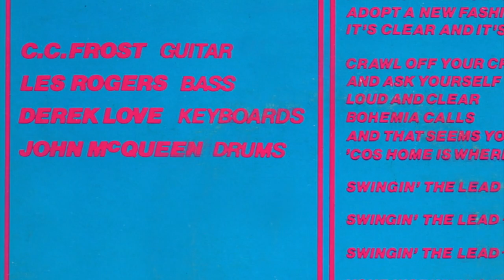John McQueen - In Memoriam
This is to celebrate the life of, John McQueen. Sadly, John, a brilliant drummer and all-round good-guy, passed away in 2013. John played in many Liverpool bands, most notably, Eat At Joes. We, (the ex-members of Eat At Joes), feel honoured to have known him...